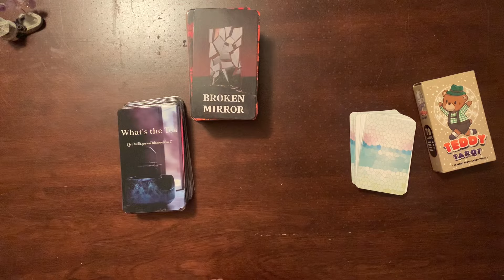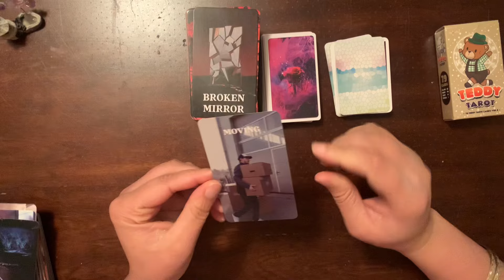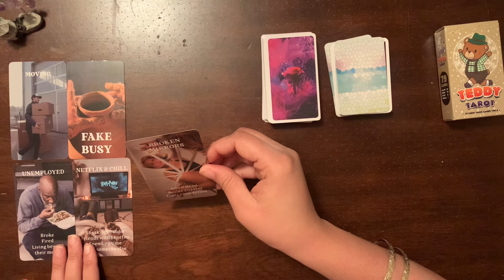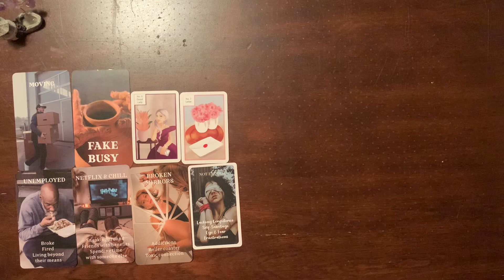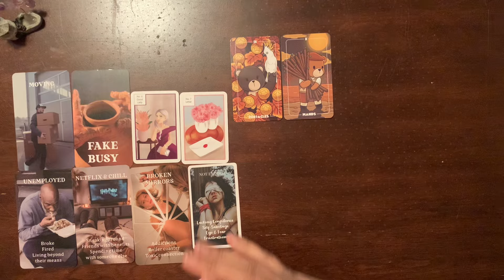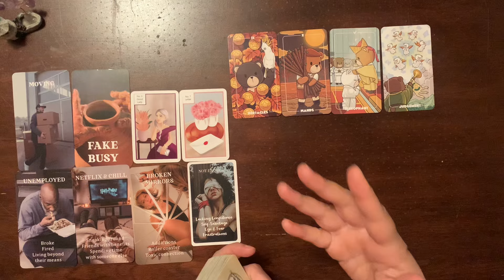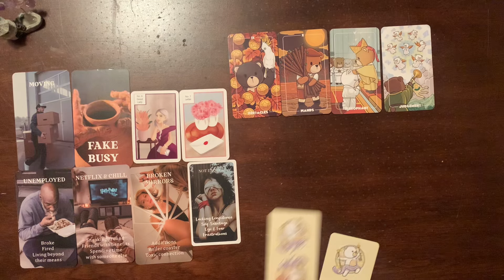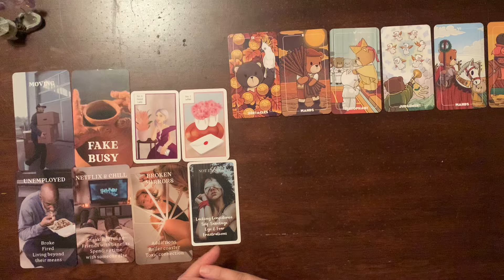😉What’s Coming In The Next 24-48 Hours??😉Tarot Reading